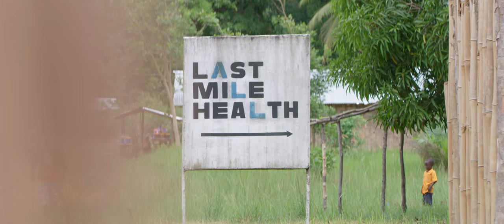As far as it takes: Community health heroes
In remote Liberia, many communities are located hours from the nearest health clinic. Last Mile Health trains, equips, and pays community health workers who are bringing life-saving healthcare door to door. In this video, meet two of these everyday heroes: Prince and Josephine. Hear about their work — and why they do it.

With the 2017 TED Prize, Last Mile Health is creating the Community Health Academy, a global platform to train, empower, and connect community health workers around the world.